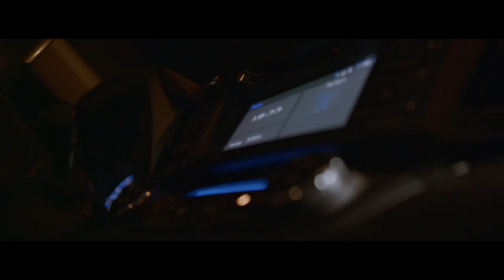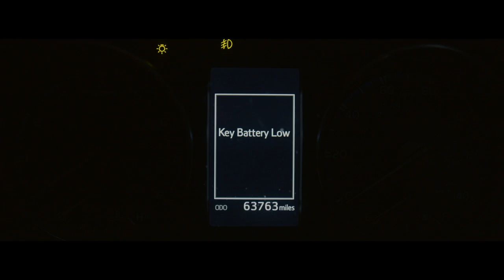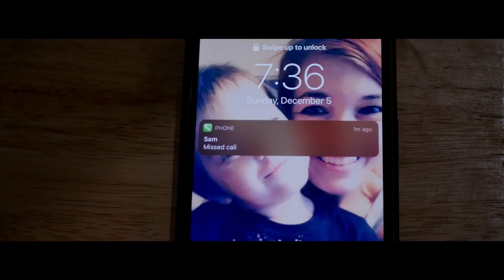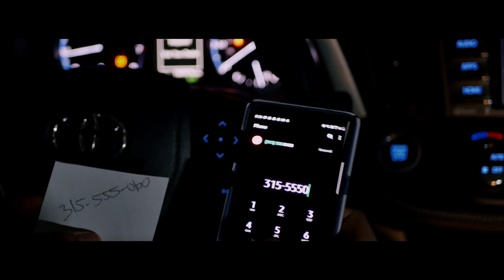FM Radio Short Thriller Film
Another Short film I made for college. Hope you enjoy!